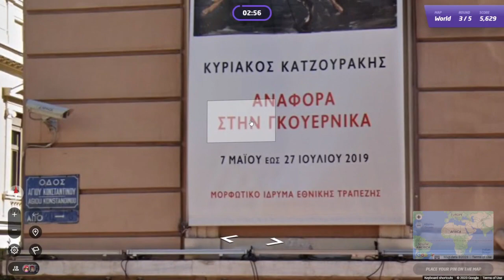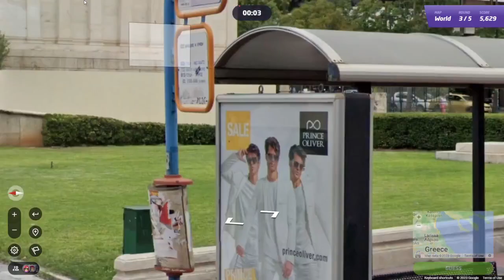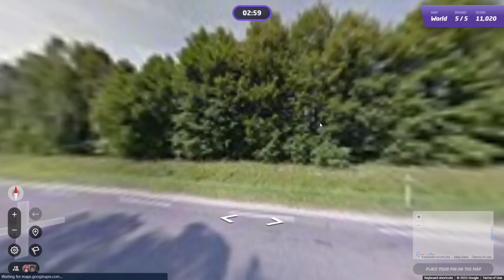GeoGuessr Daily Challenge #1415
Achilleshiel